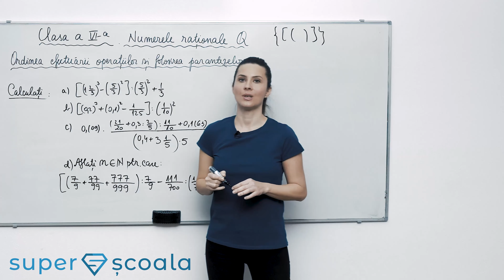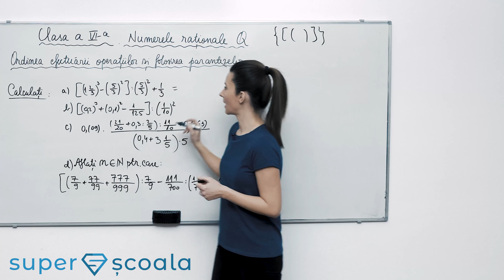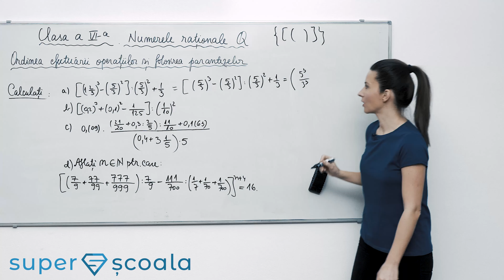Clasa a VI-a - Ordinea efectuarii operatiilor si folosirea parantezelor